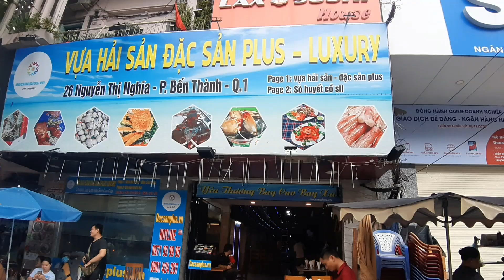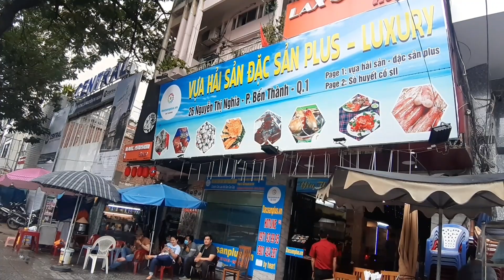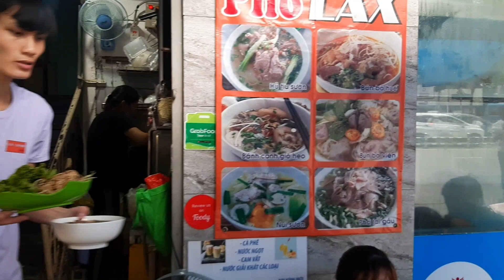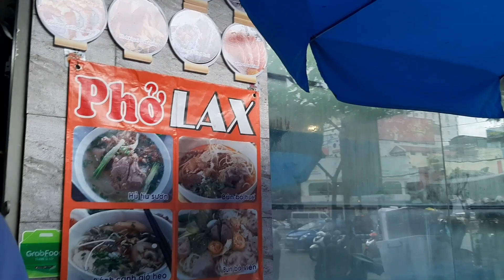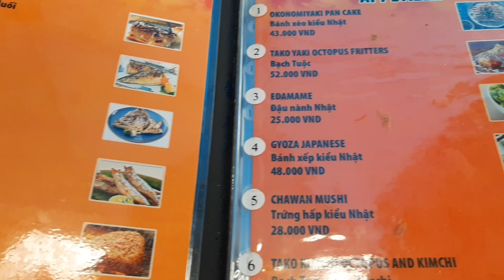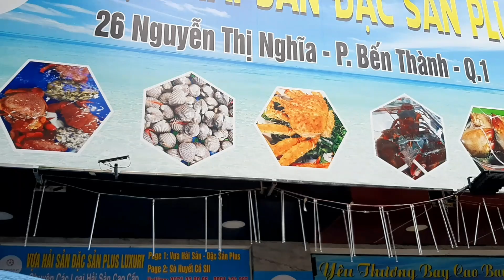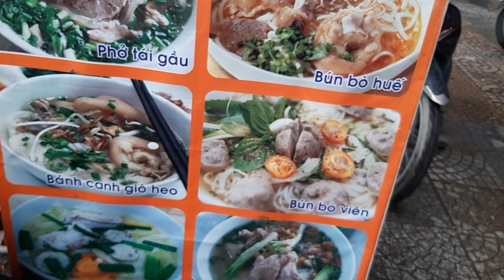Khung cảnh trước vựa hải sản cao cấp Plus, Ngày bé Nga Lọ lem cà tím nghỉ do mưa lớn như thế nào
Khung cảnh trước vựa hải sản cao cấp Plus, Ngày bé Nga Thôn nữ cà tím nghỉ do mưa lớn như thế nào.

Cảm ơn các bạn.

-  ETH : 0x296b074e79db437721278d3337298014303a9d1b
- Bitcoin :1FccXzDtP4CpypPrrzaGX9FqpS8uhkRqyf